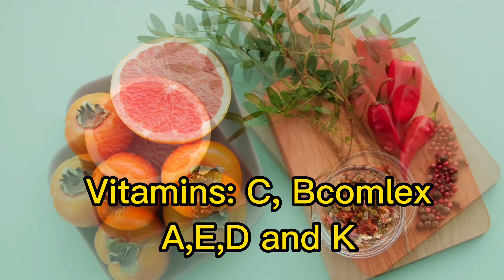Calaamadaha vitamin yarida (signs and symptoms of vitamin deficiency)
Calaamadaha vitamin ku marku ka naaquso jidhka